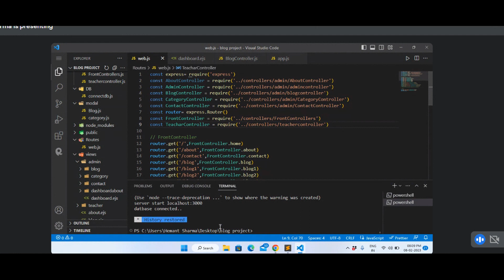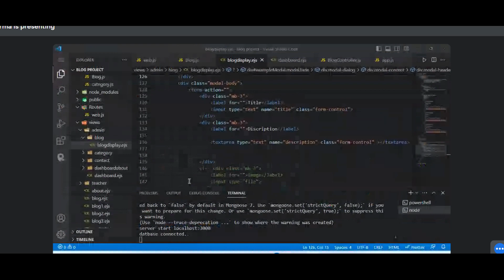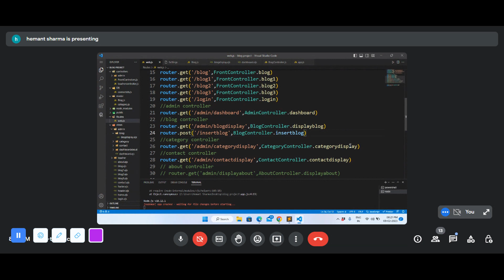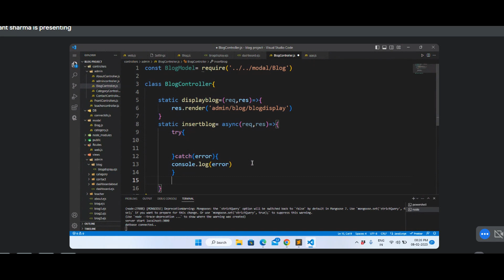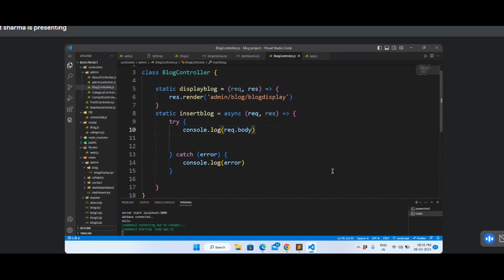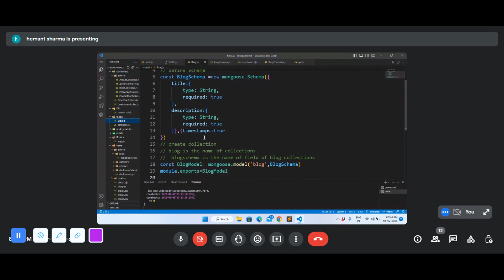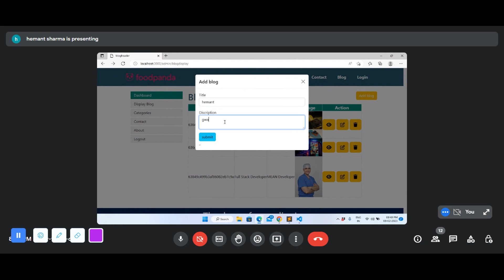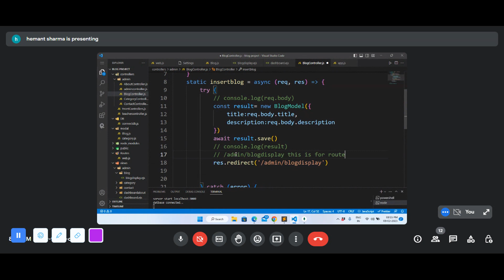express js project part 8 in hindi